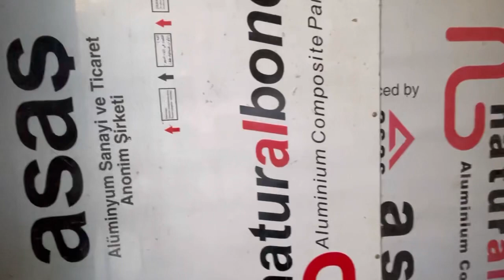حسوي مسابقه اوزع زوجين مستورد وشوف هذا الولد شمسوي ب شتري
حياكم الله شباب ليش مقصرين وياي😷😷

هاي روابطً مال صفحه الفيس والانستكرام فزعتكممممممم

الانستكرام

القناه الاحتياط